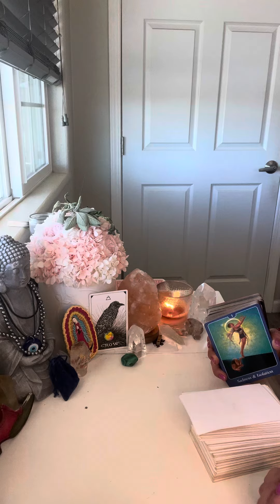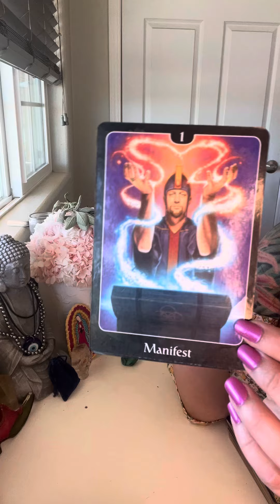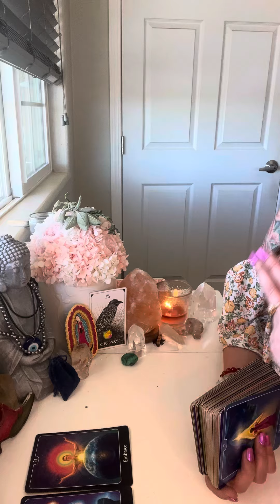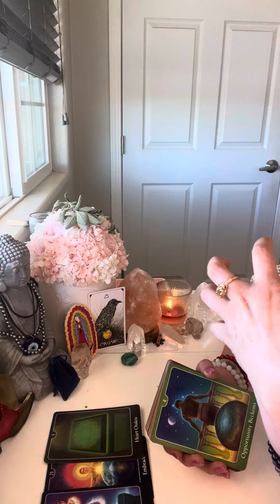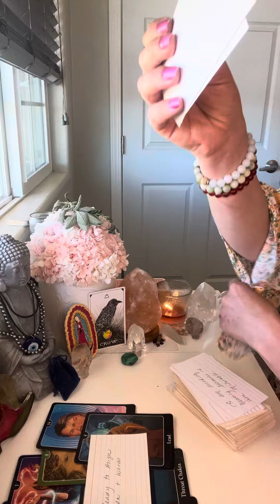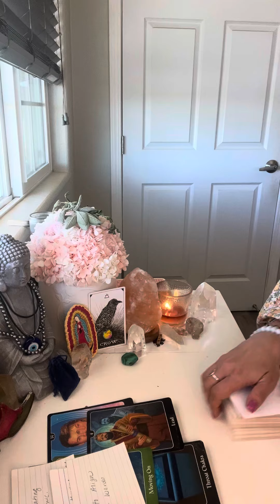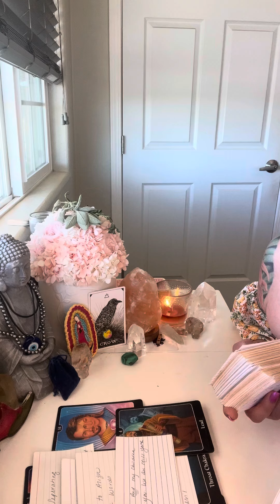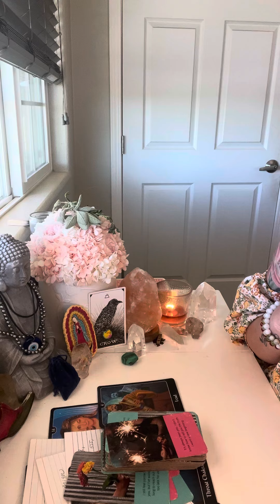DM’S KUNDALINI IS VERY ACTIVE/AWAKE🔥🫦THERE’S AN IRRESISTIBLE PULL TOWARDS THE DF*MAKING DREAMS REAL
I’m Erica, A Psychic Medium & High Priestess✨

So nice to connect with you! Thank you for being here!

ALL DONATIONS ARE GREATLY APPRECIATED & I PRAY THEY COME BACK TO YOU A MILLION TIMES!

~Ram Daas